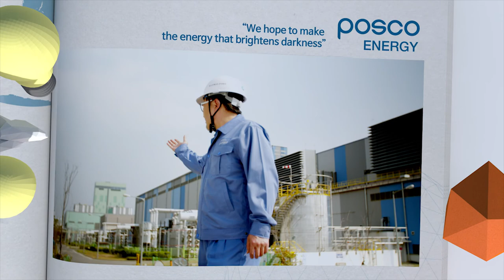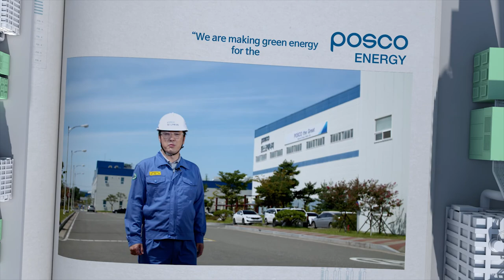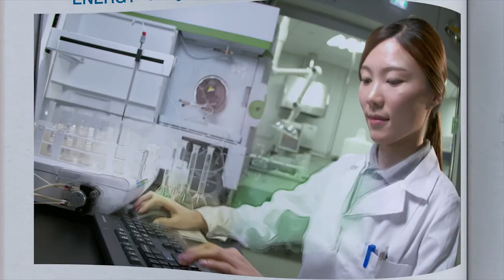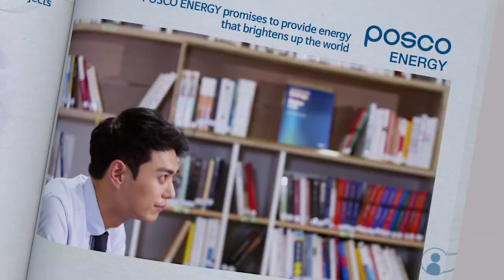[POSCO ENERGY] PR Movie (Eng)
● Pantera Pictures
세상을 변화시키는 스토리텔링 전문가 그룹, 판테라픽쳐스

POSCO ENERGY is undergoing an exciting evolution
into a global eco-friendly energy company focused on gas & power

through our engagement in power generation, fuel cell and renewable energy and further
expansions into the gas and platform sectors.
Korea’s First & Largest Independent Power Producer! Leading Renewable Energy Company!
World’s Largest Fuel Cell Manufacturer!

 Since launching our energy business in 1969, POSCO ENERGY has served as a provider of stable electric power
to the metropolitan area for about 50 years, growing into Korea’s largest independent power producer
enabled by the operation of our off-gas combined cycle power plants as well as coal-fired thermal power plant.

 We are fully committed to the Korean government’s "Renewable Energy 3020" action plan with our expansion into fuel cells,
a highly-efficiency and eco-friendly means of decentralized power source, as well as renewable sources of energy such as wind and
 photovoltaic power. Building on our extensive experience in the Korean market, POSCO ENERGY is completing our transformation
into a global energy company by engaging in power generation projects in Indonesia, Vietnam and other overseas regions.
 These accomplishments have been made through POSCO ENERGY’s long-standing commitments to the creation of
a brighter world with cleaner energy over the last 50 years. POSCO ENERGY will remain dedicated to building a brighter world fueled
by cleaner energy by realizing our vision “To advance into a global eco-friendly energy company focused on gas & power”.